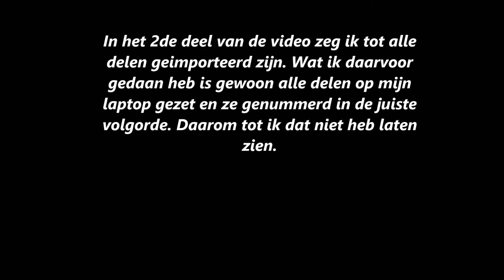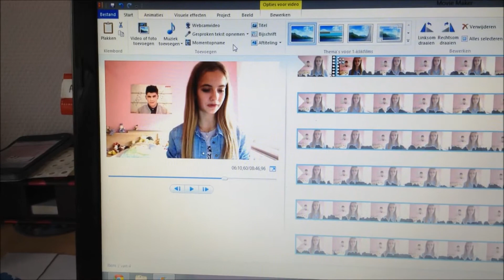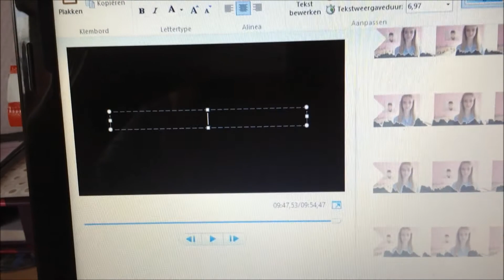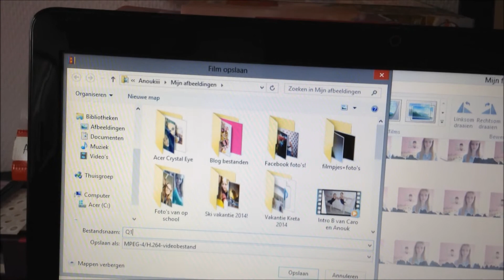Hoe ik mijn video's bewerk